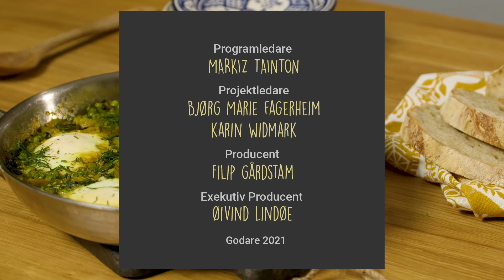Markiz Tainton: Grønn shakshuka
Markiz har vokst opp med shakshuka som helgefrokost. Få oppskrift på hennes grønne variant med erter, dill og grønnkål.